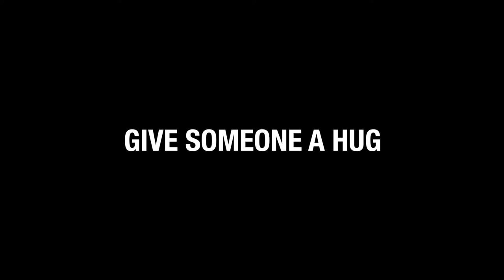STRESS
Summer is supposed to be fun, but there is always something that takes a crap on your day.  Well this day def was a long day.

FOLLOW ME